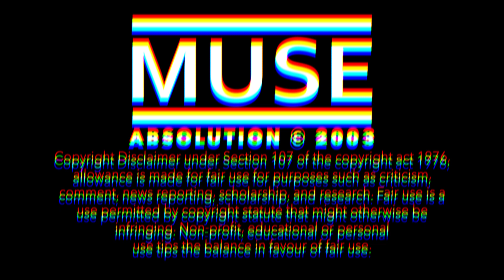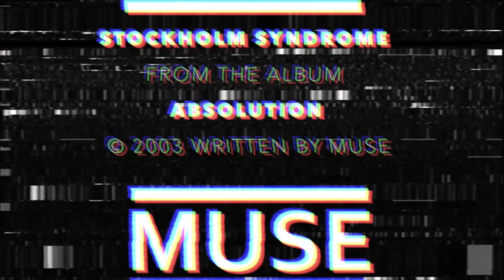Ralph Stix - Stockholm Syndrome (Drum Cover)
Another Muse cover for the books!

STOCKHOLM SYNDROME
WRITTEN AND PERFORMED BY: MUSE

LUDWIG DRUMS
DW DRUMS AND HARDWARE
GIBRALTAR HARDWARE
REMO DRUMHEADS
SABIAN CYMBALS
VATER DRUM STICKS
LATIN PERCUSSION
TnR PRODUCTS

GOPRO CAMERAS
FOCUSRITE SCARLETT 18i20 3RD GEN
DIGITAL REFERENCE AND SHURE DRUM MICS